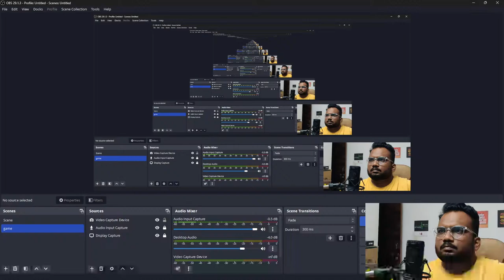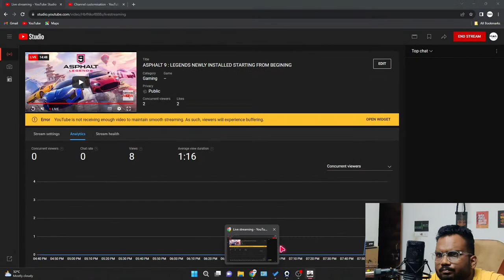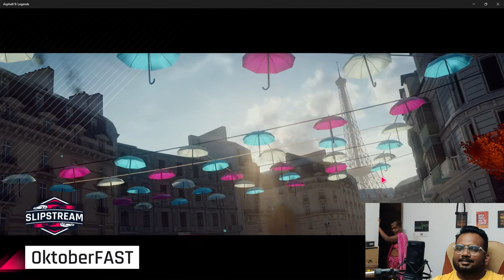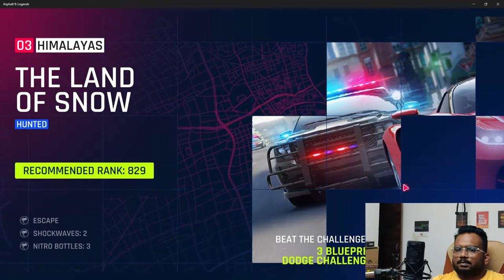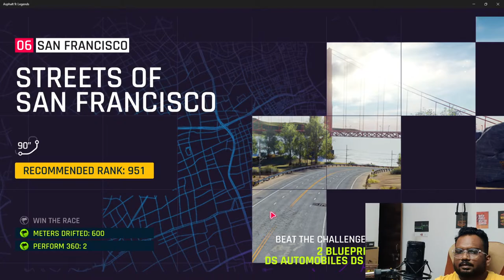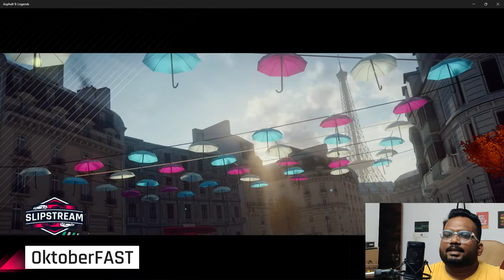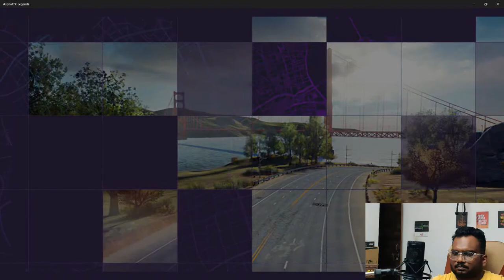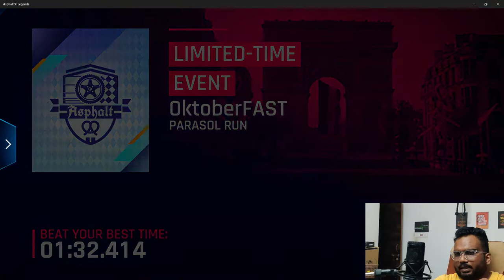ASPHALT 9 : LEGENDS NEWLY INSTALLED STARTING FROM BEGINING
live gaming asphalt
live gaming apps
asphalt 9 gaming with awesome
asphalt legends gameplay
asphalt game shockwave
e gaming arena
e-sports gaming center
facebook gaming asphalt 9
facebook asphalt 9
facebook asphalt 8
gaming with awesome asphalt 9
is asphalt a good game
k city gaming sports
olive games
asphalt game 8
olive garden asmr
v live astro
x games aspen live stream
asphalt xtreme game
xbox asphalt 9
x games aspen live
youtube live gaming
youtube asphalt 9
youtube live gaming streams
youtube asphalt 8
asphalt 0
asphalt 1 game
asphalt 1
asphalt 12
2 player asphalt 8
asphalt 2 player
2 player asphalt 9 xbox
asphalt 2 gameplay
asphalt 3d gameplay
asphalt 4 elite racing
asphalt 5 game
asphalt 5 gameplay
gameloft asphalt 6
asphalt 7 game
asphalt 7 gameplay
asphalt 8 glitch